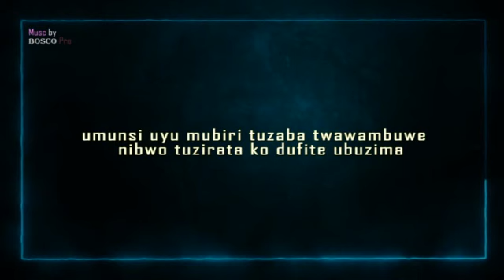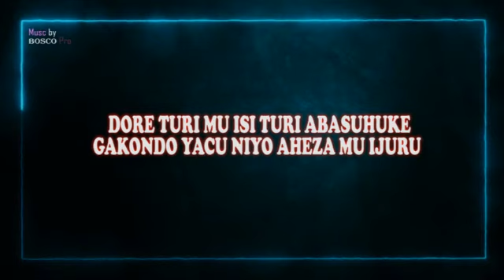New song"BURUSE"official lyrics by Inyenyeri z'ijuru group Mahembe SDA church.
umva ko mwize! Iyi Buruse yo ifite bakeya ndabarahiye!! iyumvire indirimbo nshya ya group Inyenyeri z'ijuru.  IMANA ibahe umugisha🙏🙏 ko wize amashuri menshi ukarangiza ukabona impamyabumenyi y'ibyo wigiye,ese wabonye izakugeza mu ijuru???